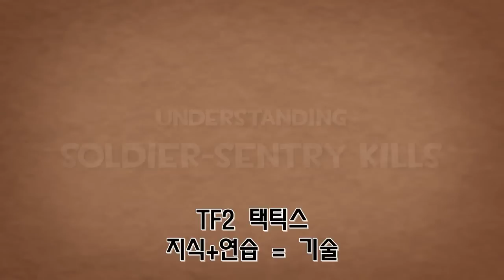TF2_Tactics-Soldier-SentryKills-Korsubtitle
we just subtitle movie